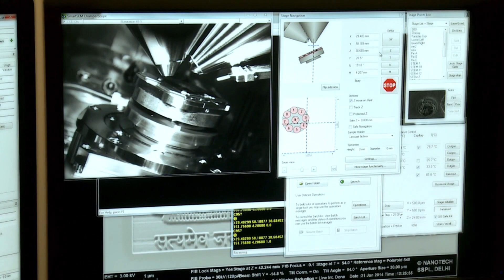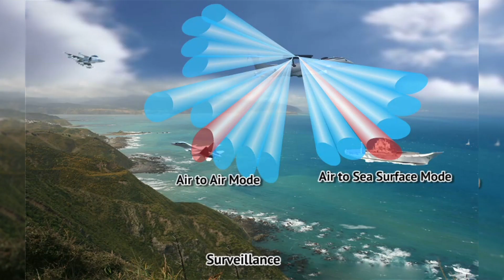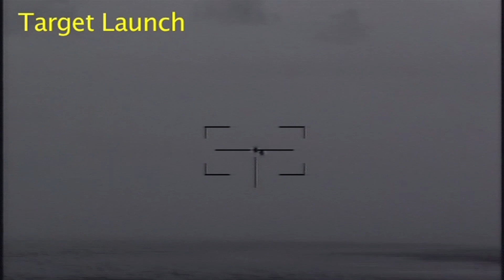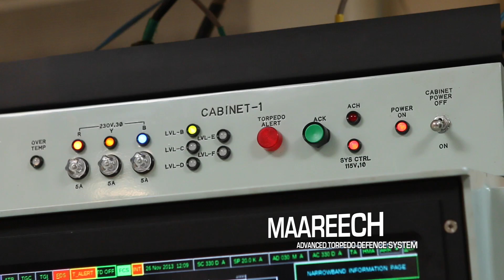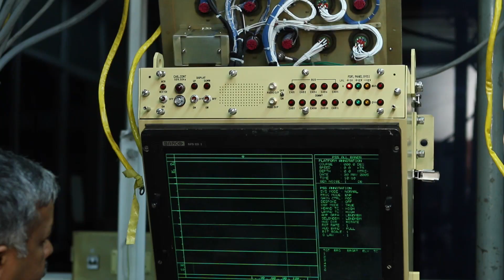DRDO Documentary Film 2017, ATAGS 155 mm/52 calibre artillery gun in HD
A Documentary about DRDO achievements in 2017
The Defence Research and Development Organisation (DRDO) is an agency of the Republic of India, charged with the military's research and development

Video credits: DRDO.